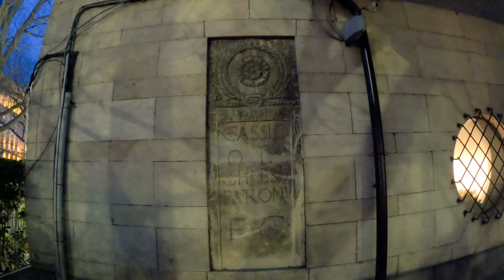Sofia 🇧🇬 first day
London Luton
Airport
Sofia
Wizz air
Sun
Weather
Pavements
Metro

Statue of Sveta Sofia - Once occupied by a statue of Lenin
The statue, erected in 2000

Graffiti
Art
Nuts
Streets
Mosque

Banya Bashi Mosque - designed by the famous Ottoman architect Mimar Sinan and completed in 1566,

Regional History Museum of Sofia

Roman ruins

Sky
Moon

Saint George Rotunda Church

Former Bulgarian Communist Party Headquarters

guards
Dog

Ivan Vazov National Theatre

Slaveikov Square

The monument of father & son - Petko and Pencho Slaveykovi

Hesburger

Bar "Bar" - great bar  friendly staff, cheap beer

Monument of Stefan Stambolov

Beer
Ipa

Vitosha Boulevard

Pizza
Gopro11